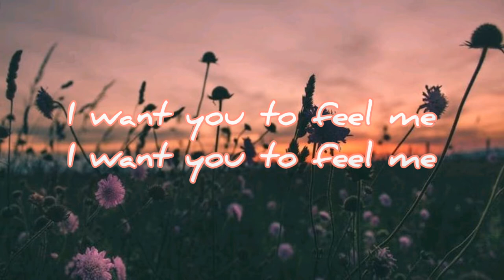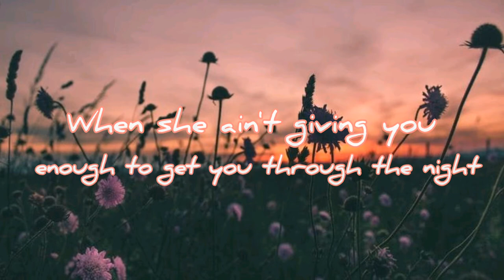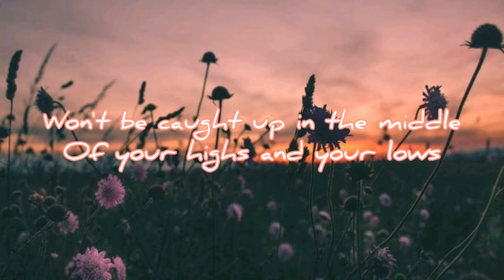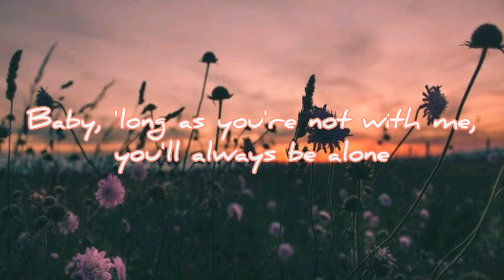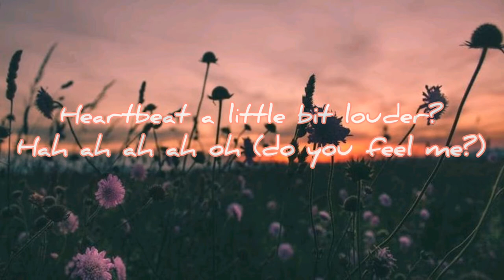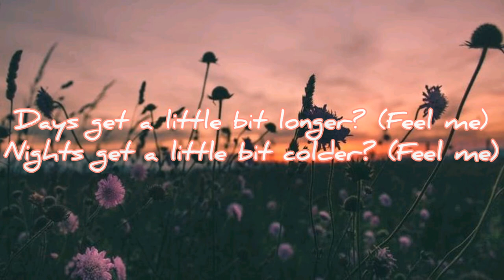Selena Gomez - FEEL ME (Lyrics)